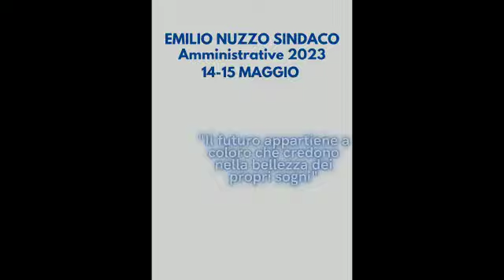Mena Forcella candidatura